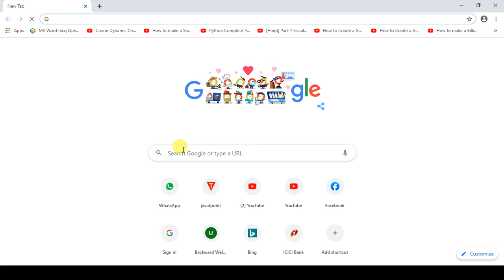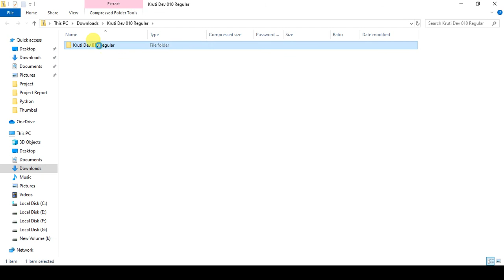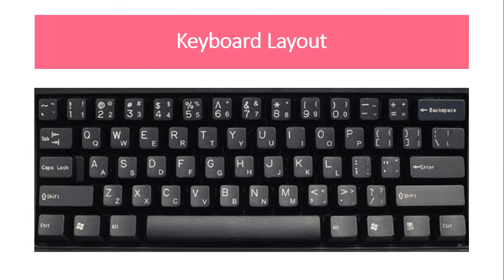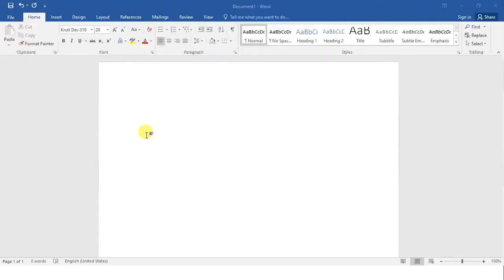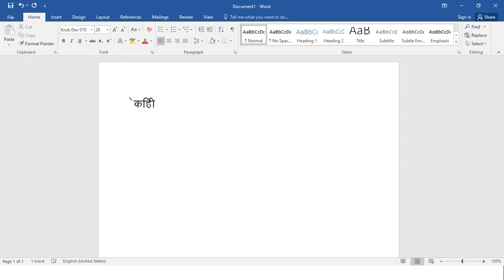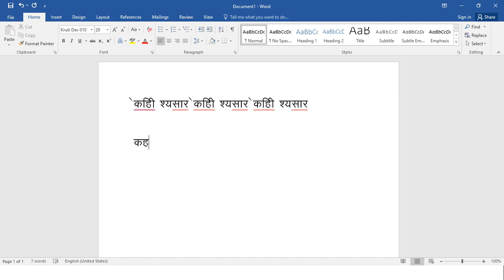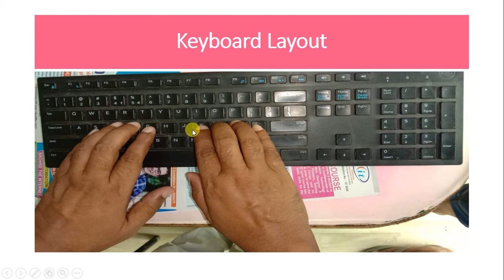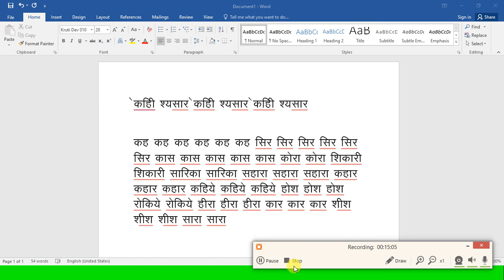Hindi Typing | Part#1 | Kruti Dev 10 | Hindi Typing Kaise Shikhe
Topic
- How To Install Kruti Dev 10